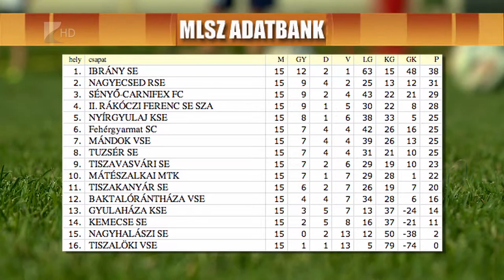Magabiztos ibrányi elsőség - Kölcsey Tv